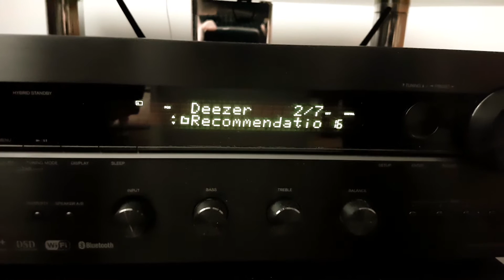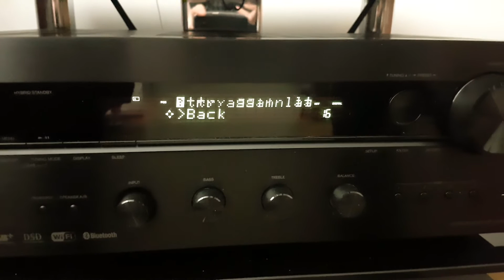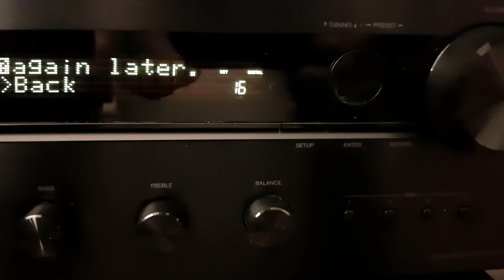Onkyo TX-8150 & Deezer Playlist Error.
"Connection Error. The server connection could not be established or was terminated early. Please try again later"

Błąd odczytu playlisty.